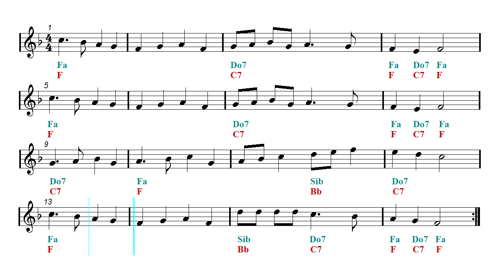Deck The Halls - Christmas song (Sheet music - Guitar chords)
Organ, Harmonica, Ocarina, Ukulele, Flute, Violin, Guitar, Recorder, Mandolin and Melodica Sheet music.
▼▼▼▼ Read more  ▼▼▼▼